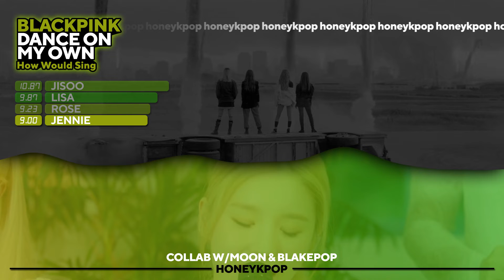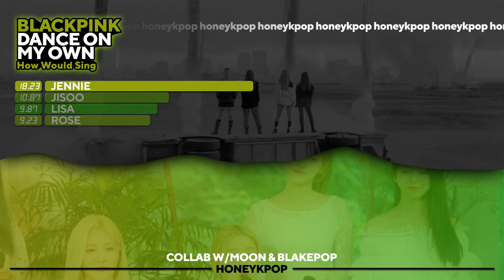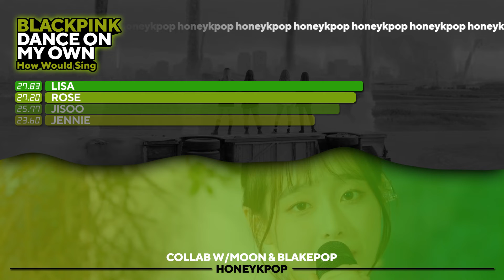How Would BLACKPINK Sing 'Dance On My Own' (LOONA) – Line Distribution (Collab w/BlakePop & moon 달)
How Would BLACKPINK Sing Dance On My Own by LOONA?

If you wanna inspire in one of my old layouts please dm me on discord or instagram and i'll give you permission (But always remember to credit me and make it different!) 💕. If you need editing or emotional help don't mind to write me and i'll help you! *

Suggestions/requests/opinions always accepted!

About me:
⇒ languages: spanish (& english)
⇒ country: argentina
⇒ pronouns: he/him
⇒ started at 2020/09/21 ❤